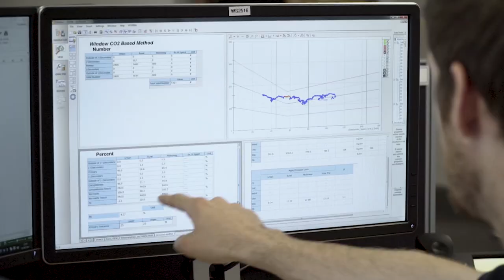Real Driving Emissions Timelapse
This timelapse video shows the lengths the HORIBA MIRA team go to in order to carry out a Real Driving Emissions (RDE) test, at our on-site Advanced Emissions Test Centre (AETC) testing facility.